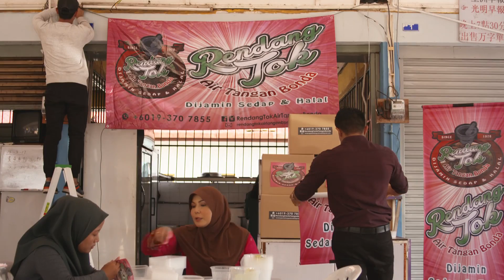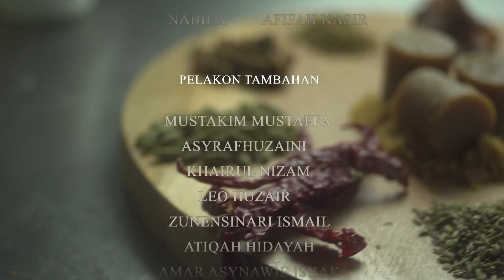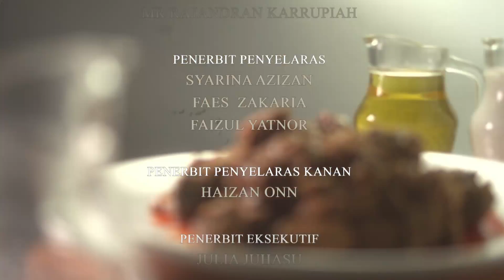Chor & Chah – Episod 7: 'Chor rancang eksport Rendang Tok?'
Chor cuba lupakan seketika konflik cintanya bersama Siti. Chor mahu fokuskan perkara yang lebih penting iaitu, perniagaan! Namun, sejauh mana rancangan Chor dalam meluaskan empayar Rendang Tok Air Tangan Bonda ?